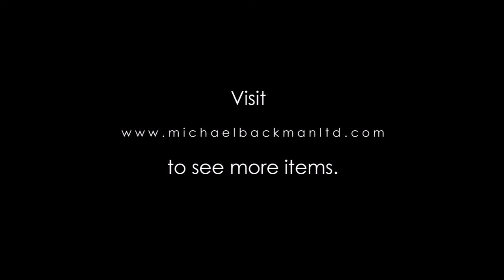5518 Pair of Malay Bolster End Tekat Panels with Gold Thread